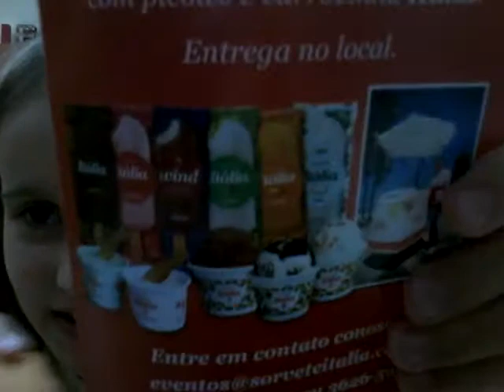OQUE TEM DENTRO DO SQUISCHE?😕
VIDIO INFANTI MOSTRANDO OQUE TEM DENTRO DO SQUISCHE  DE  SHOPHINS